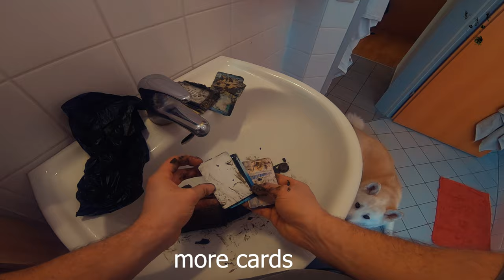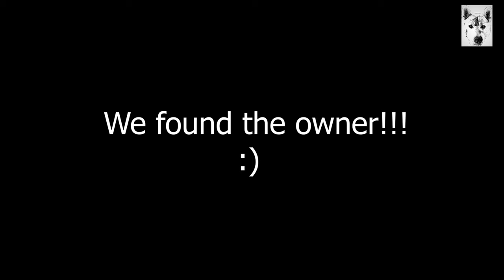Found a PURSE FULL OF CASH and we RETURNED IT!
We went for our average hike,when Hachi found a purse with cash and bunch of cards in it! Watch the video what happened and how much money was inside!